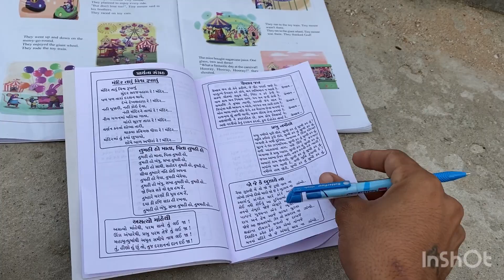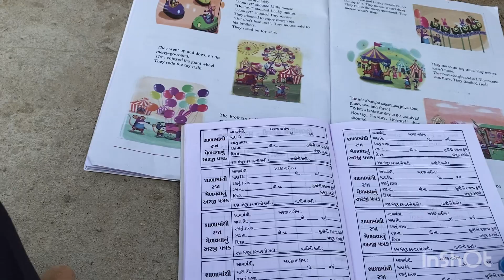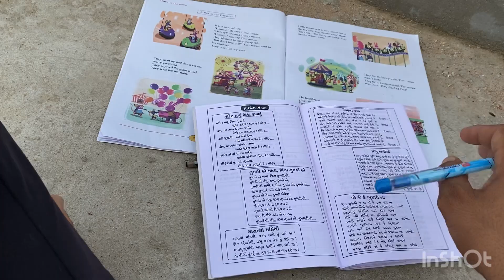5th class me bhi itna Bhari English😀devshi vlogs#village life style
5th class me bhi itna Bhari English😀devshi vlogs#village life style

Second Instagram :blissfulshayar

Main camera :Apple .iphone 11pro
Editing software :inshort app
Maximum video quality HD .4K @30fps
Bike :cd 110 Honda 2018